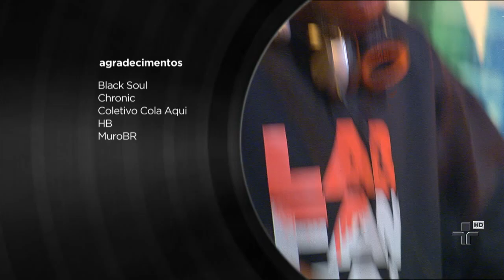Nóiz, por Emicida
Emicida canta a música ?Nóiz? no Manos e Minas.